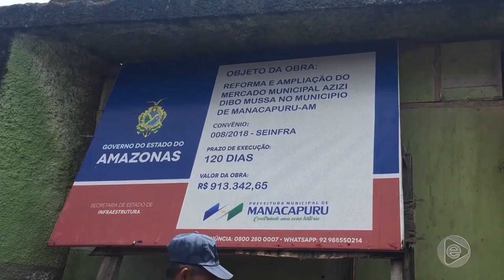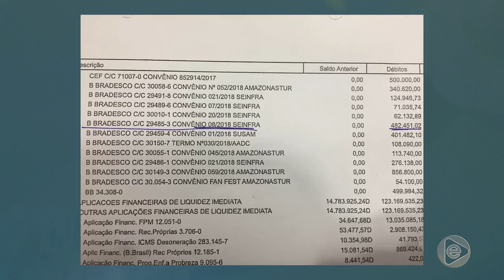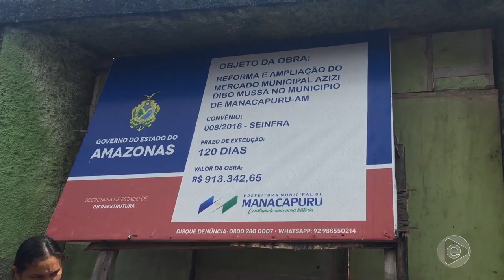Jornal Em Tempo (05.06.2019) 1º Bloco